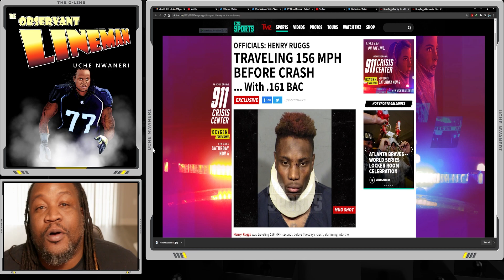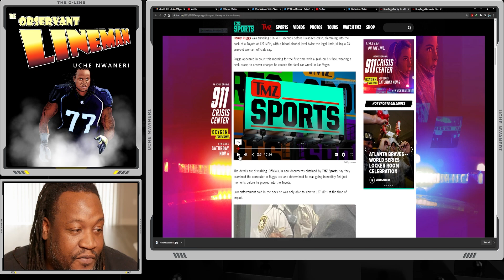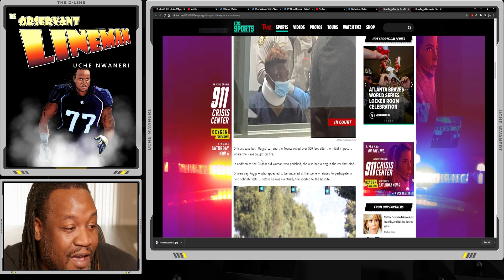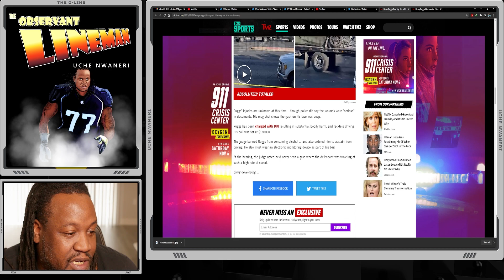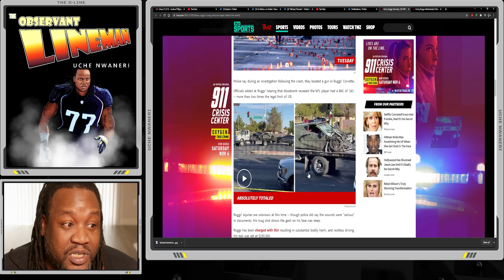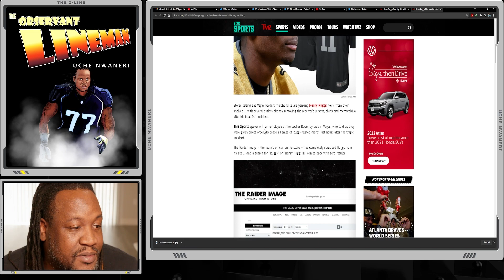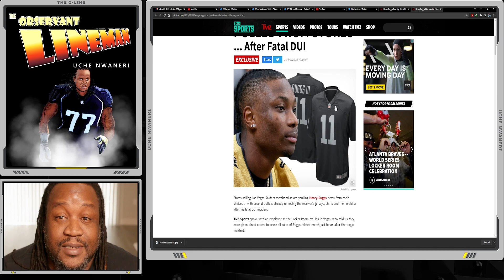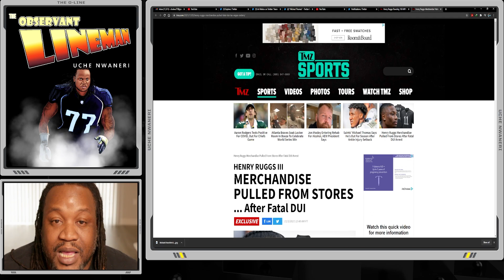VIDEO: Henry Ruggs III was traveling at 156 MPH when he crashed into innocent woman's vehicle